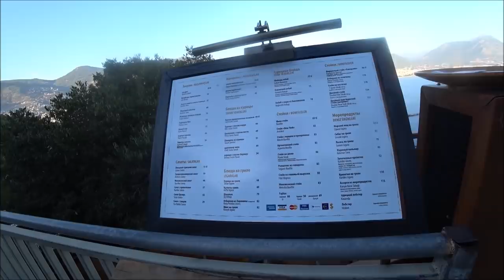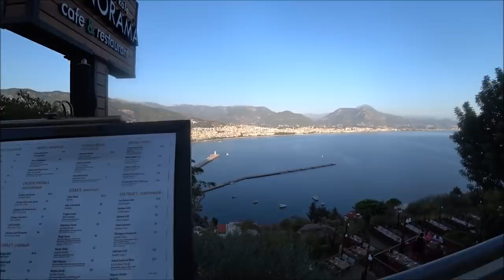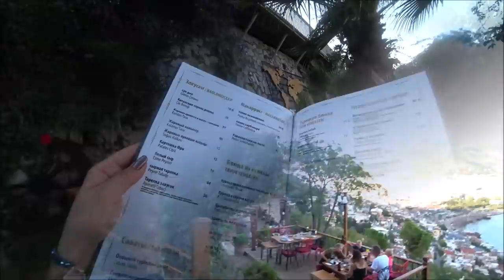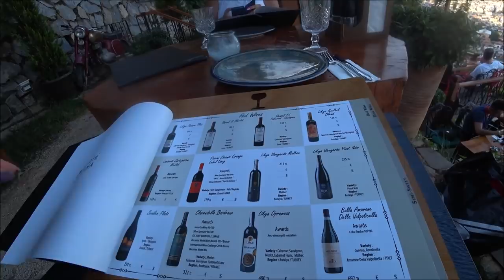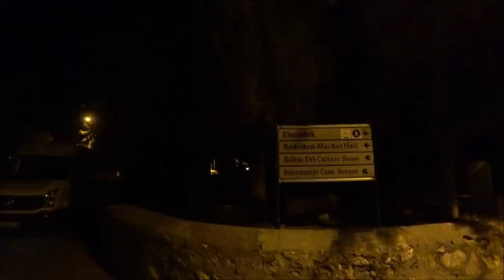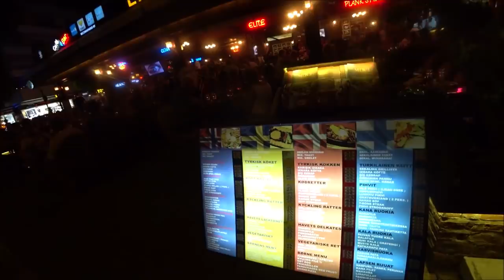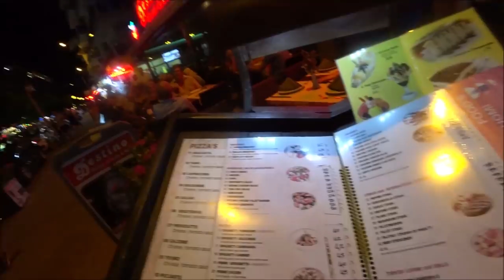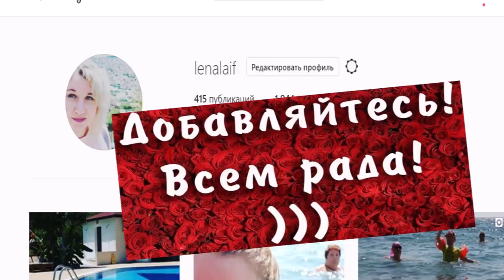Отдых в Турции. Ночная Аланья. Заблудились...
Крепость Аланьи (по-турецки Alanya Kalesi) – это главная достопримечательность чудесной и любимой туристами Аланьи. Мы с Оксаной отправились на ужин в ресторан Панорама на такси, а спустились вниз уже на фуникулере. Ночная Аланья это незабываемое чудо, которое стоит увидеть каждому Стоимость проезда на фуникулере в одну сторону 22 лиры с человека.

Подробно ознакомиться с отелем Ozkaymak Incekum и приобрести тур можно по ссылке